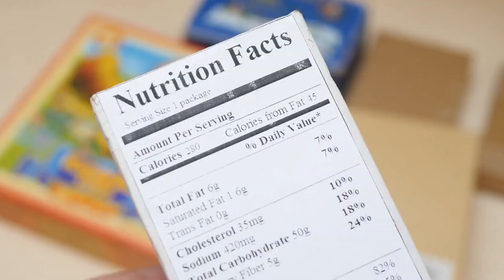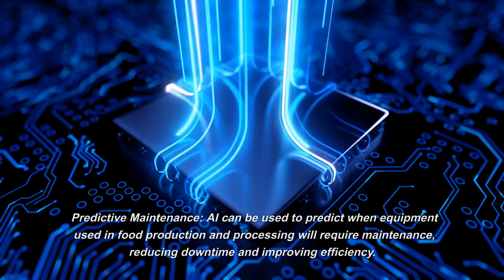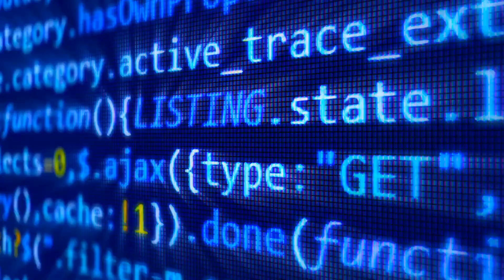10 ways Artificial Intelligence (AI) can revolutionize the food industry and transform how we eat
AI in the food industry ensures that the food being processed will reach specific criteria when quality standards are input, creating a far more efficient production process.